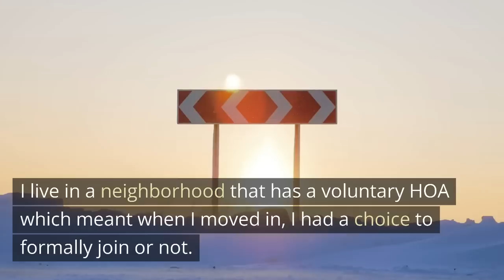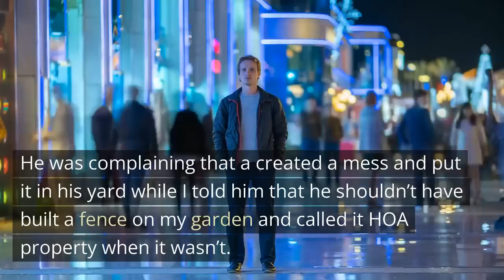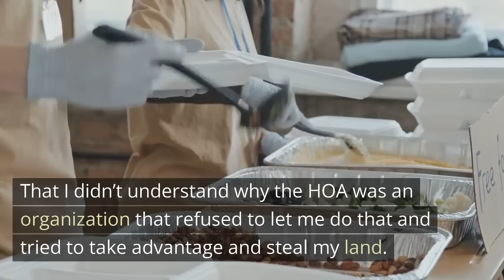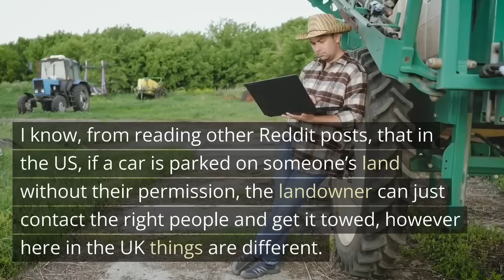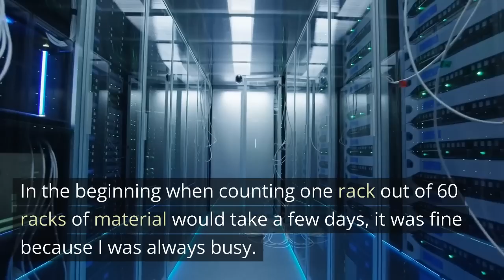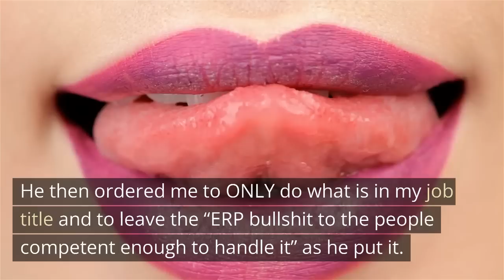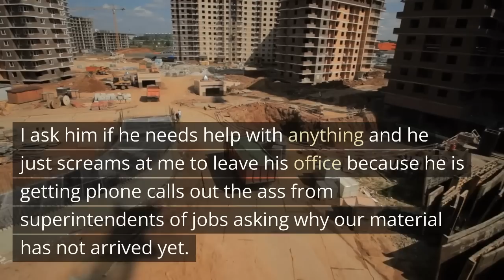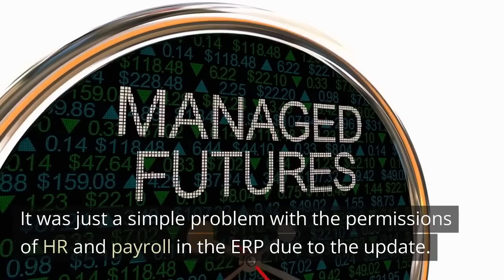Corrupt HOA President Put Illegal Fence Around My Property, Claims He Owns My House!